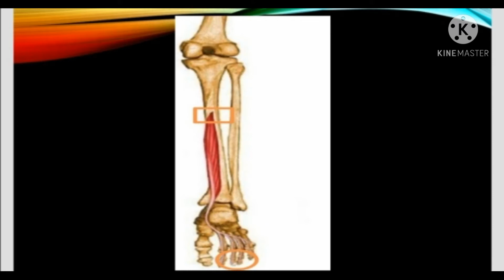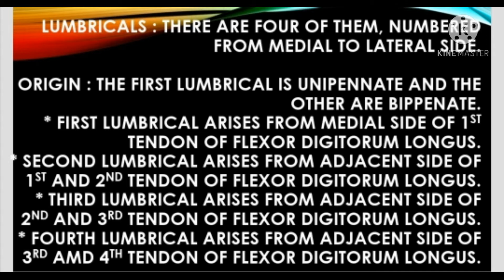Muscles of the second layer of the sole. (quick revision).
This video is for education purpose for MBBS, BPT, BDS, NURSING and other medical related courses.

                               Thanks.